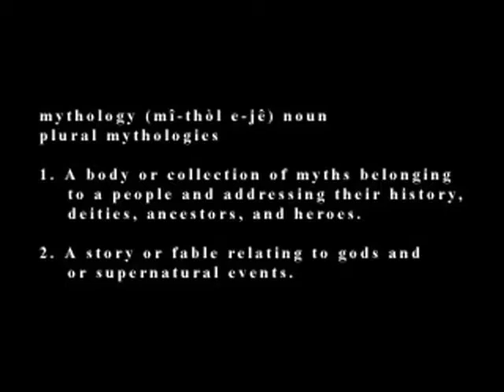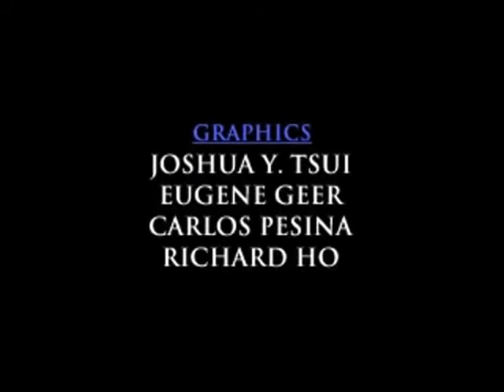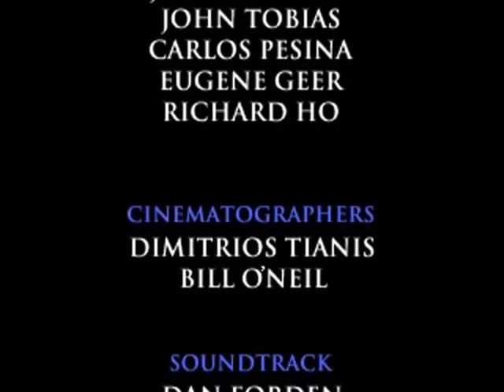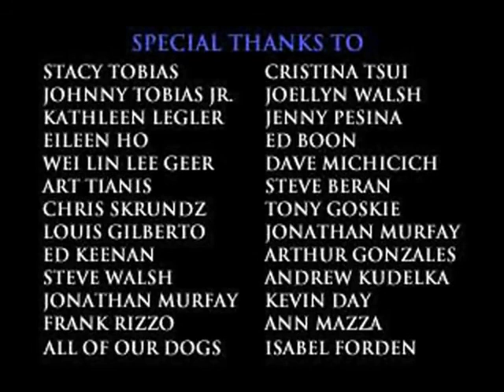Mortal Kombat Mythologies Sub-Zero All Cutscenes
All Cutscenes from the 1997 Mortal Kombat Mythologies Sub-Zero game on PS1.